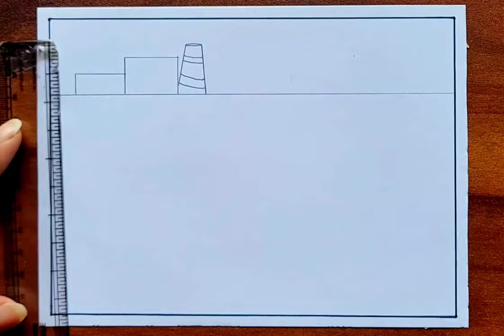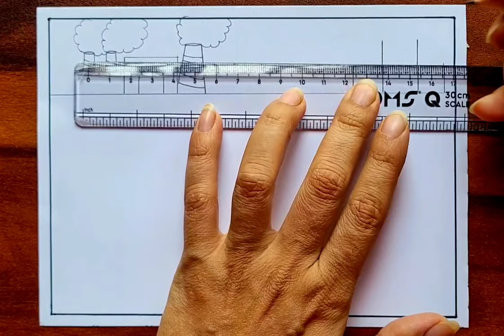Land Pollution Drawing Easy | Soil Pollution Drawing | Science Project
Land Pollution Drawing Easy | Soil Pollution Drawing | Science

how to draw air pollution land pollution and water pollution

Land pollution
national pollution control day drawing

Hey Guys